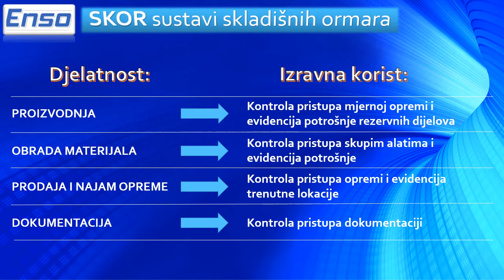SKOR - Skladišni regal s evidencijom robe i kontrolom pristupa (Storage Rack Systems)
Skladišni regal s evidencijom robe i kontrolom pristupa.
Stock Control, Stores Management with records and access control.
- Skladište bez skladištara
- Ovlašteni pristup robi u skladištu bez obzira na vrijeme i smjenu
- Posloženo i evidentirano stanje skladišta vrijedne robe i opreme
- Evidencija i analiza potrošnje po vremenu i mjestu troška
- Olakšana organizacija nabave kritične opreme za proizvodnju i održavanje
- Sigurno i potpuno dokumentiranje izdavanja i zaprimanje robe

Opis proizvoda: Sustav izdavanja robe, podijeljen u pretince, opremljen vratima s bravicama i kontrolom zatvorenosti vrata. Služi za skladištenje vrijedne opreme, kontrolu količine i zaštitu od otuđenja uz garanciju sigurnog i potpunog dokumentiranja izdavanja robe. Pojedini pretinac može sadržavati više tipova robe.
Ormari su izrađeni od eloksiranih aluminijskih profila s pregradama i stranicama od prozirnog polikarbonata. Vrata su od pleksiglasa, a police od mutnog-opal polikarbonata. Prozirna vrata i pregrade osiguravaju vidljivost unutar svakog pretinca.
Računalo služi za prijavu i odjavu djelatnika, kao i unos i izdavanje robe iz regala. Evidencija robe unutar regala omogućava praćenje i brigu o naručivanju potrebne robe.